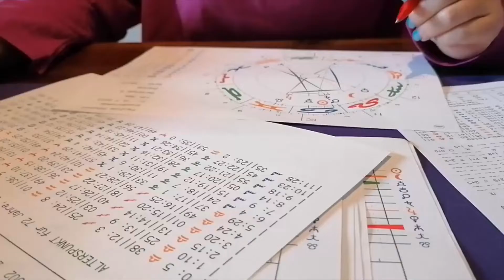Energie Arbeit Blockaden und Verhaltensmuster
Alles besteht aus Energie, Pflanzen, Menschen Orte. So auch wir und unser Lebensraum. Doch nicht jede Energie passt zu uns. Dies verursacht Spannungen, Erschöpfung und Blockaden. Ich helfe mit Kinesiologie und Biotensor in Ihrem Lebens oder Arbeitsraum Ihnen und Ihren Lieben.

Numerologie Buch:

Große Arkana:

Kleine Arkana: